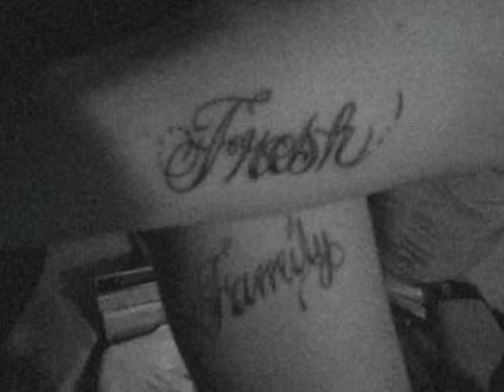Yung Turtle I Don't Like